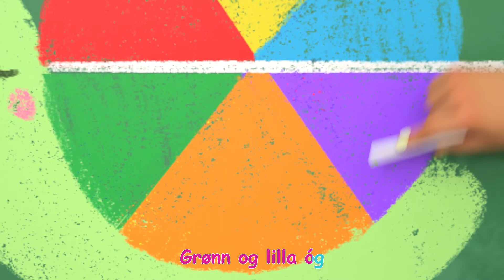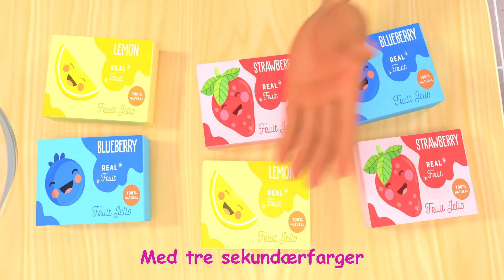Gelé farge sang | Vuggesanger for Babyer | CoComelon Norsk